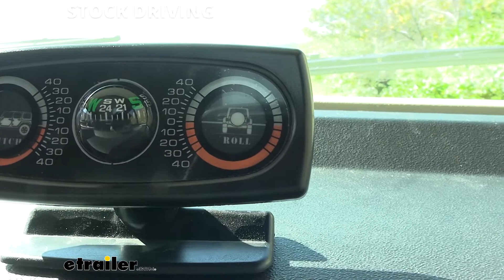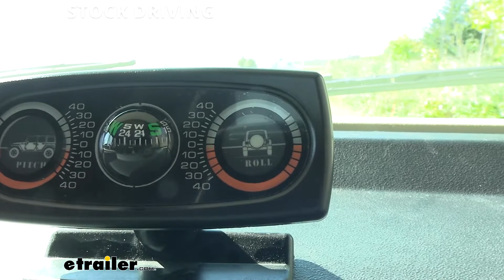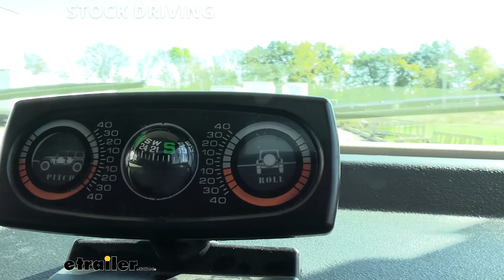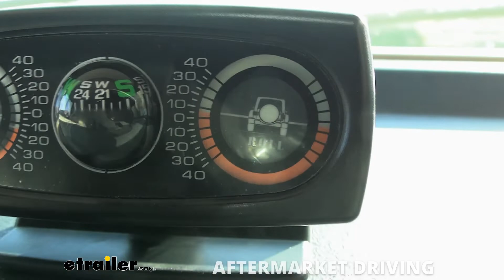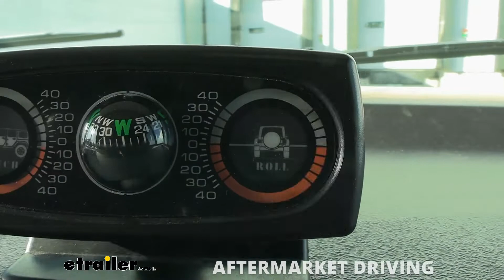How to Install: SumoSprings Maxim Custom Helper Springs on your 2016 Fleetwood Bounder Motorhome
Hi, there's Fleetwood owners. Today in your 2016 Fleetwood Bounder, we're gonna be taking a look at it and showing you how to install SumoSprings for the rear axle. We're going to hit our test course before we put on our SumoSprings, just to get a baseline of how our suspension feels, we're also going to be using an inclinometer to give us a visual of how much sway and rock that we've got going on. Now you do want to keep in mind that this inclinometer is designed for off-road use, it's more for your Jeeps and it's designed to show extreme angle. So you kind of know where you're at, when you're going off-road in a rock climbing, but we still can use this to get an idea of how our suspension feels. And you just want to keep in mind that it's not really designed to pick up small movements, it's made for the major movements.

We're going to begin our test drive, getting the uneven bumps section of our test course, which is going to simulate a pothole or driving over uneven pavement. And we do got a little bit of rocking going on here but, and this depends on where you hit it, but it definitely can get some rocking going. It seems to favor towards the passenger side, when it wants to rock, it doesn't rock as much to the driver's side. Next we're going to hit our even bumps. This is going to simulate hitting a speed bump or pulling in and out of a driveway.

We should see some minor improvements here with the SumoSprings that should help absorb some of these impacts. The suspension does take it fairly well but we do get a little bit of rocking back and forth going on. Next, we're going to be heading into the slalom section, and this is where it will simulate an evasive maneuver. And this is usually where I noticed the biggest difference and the way the motorhome handled before and after installing SumoSprings. And it's fairly tight, we do have some sway going on, but it's really not as bad as I had expected it to be, it felt worse on the bumps course.

And usually, when it's bad on the bumps course, it's that response back into our slalom section. It definitely has more of a pull to the, lean to the right. Then to the left, so we make a left turn, It kind of wants to lean more and SumoSprings should work very well in helping to correct that. It's one of the good devices out there for correcting an uneven load, as far as the weight. And that's kinda what it feels like going on in here.

Another option is airbags, you get a little bit more control with the airbags. So if it's an extreme issue, airbags can be a little bit better in correcting it, than the SumoSprings but the SumoSprings to me does feel a lot more natural when driving, airbags can be a little bit stiffer. So you can sacrifice a little bit of comfort for the improved safety that airbags have, which SumoSprings just kind of meets in the middle there. Where you get great comfort with great performance as well. All right, we got our SumoSprings installed, we're going to get back out on the test course again. We're going to be hitting that uneven bumps section again first, and we're going to using our inclinometer once again. And right away, right out the gate from that very first bump, you can feel that there's definitely been some dampening there. Now we still got some sway going on, this thing is, it's just feels very heavy on the passenger side. So, we hit these bumps it hardly ever wants to sway to the left, but boy does it like to sway to the right. We're now in the even bump section. And we do feel a little bit of dampening here. We definitely feel it here, kind of in the front end. It's not oscillating up and down so much. So it's helping to keep the oscillations up from being so extreme. We're coming into the slalom section now here, and there is pretty noticeable difference here. We definitely don't have as much sway as we had, especially when making that left turn. I'm real surprised that it didn't translate into the slalom section as far as the sway being really bad towards that passenger side. It definitely seemed to help out a whole lot there when hitting the bumps, though, we started to getting rocking back and forth. It did still kind of want to go to that passenger side there. So I do believe that's just due to the weig